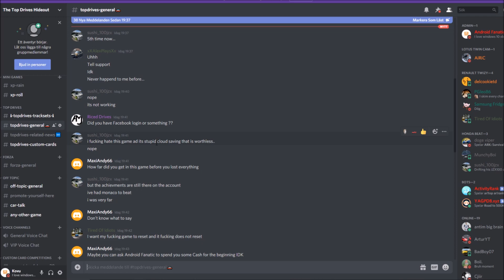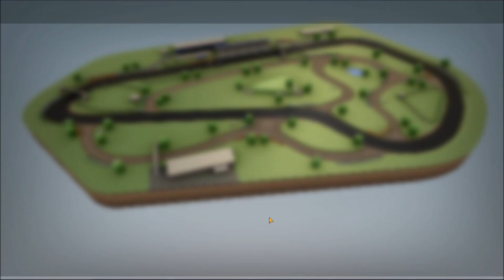Top Drives Gameplay | Part 99 | BEATING A FULL LEGENDARY HAND!!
Hope you enjoyed todays gameplay episode! :D